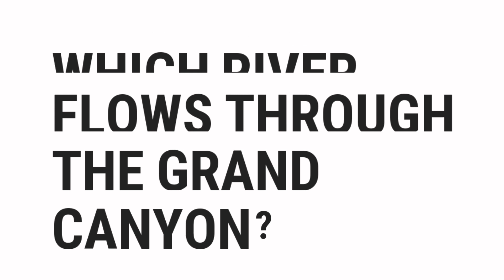Which River Flows Through The Grand Canyon? | Top Quizzes Online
Which River Flows Through The Grand Canyon?

░▒▓█ 𝕎𝕖𝕝𝕔𝕠𝕞𝕖 █▓▒░

 ░▒▓█ 𝕋𝕒𝕘𝕤 █▓▒░

how,
to,
was,
make,
know,
do,
go,
get,
give,
watch,
change,
send,
is,
are,
what,
where,
why,
who,
when,
which,
can,
shall,
may,
will,
must,
could,
should,
might,
would,
ought,
for,
on,
in,
much,
many,
top,
best,
most,
popular,
pub,
quiz,
quizzes,
questions,
and,
answers,
or,
of,
about,
test,
general,
knowledge,
game,
virtual,
guess,
the,
by,
at,
from,
into,
until,
under,
behind,
between,
next,
front,
opposite,
above,
below,
left,
right,
middle,
up,
down,
along,
cross,
over,
through,
off,
around,
near,
far,
long

░▒▓█ ℍ𝕒𝕤𝕙𝕥𝕒𝕘𝕤 █▓▒░